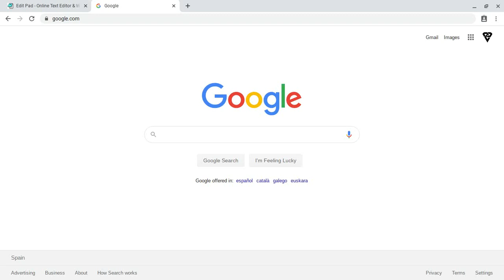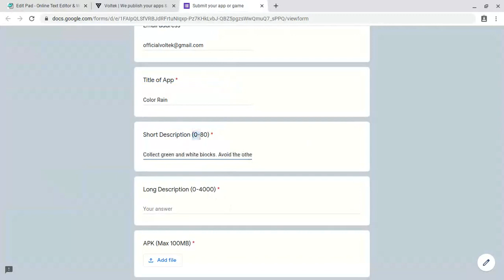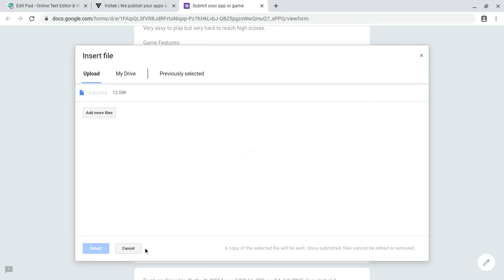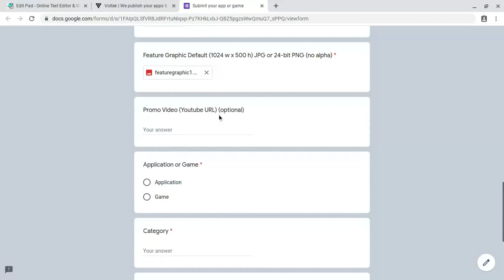How to upload apps & games to Google Play Store FREE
to submit download instagram photos & tiktok videos.

Publish apps & games for FREE on google play store, no equity, no fees, no restrictions & published within a week.

Requirement To Publish App on Google Play Store
- Have Google Play Console Account ( Registration Fee $25 onetime )
- Game or App APK File
- App Icon : 512x512
- Apps ScreenShot : 2 Images
- Featured Image : 1024 w x 500 h